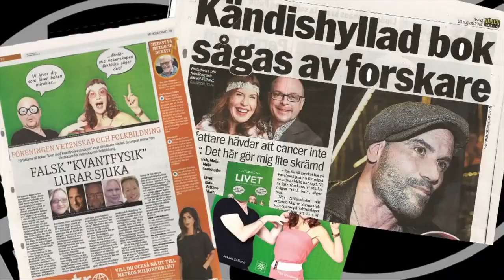Robert Gustafsson i Parlamentet - sjukdomar finns inte.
Sjukdomar finns inte, inte ens hypokondri. Vanligaste sjukdomen är nageltreng... Se Robert Gustafsson i Parlamentet från TV4.